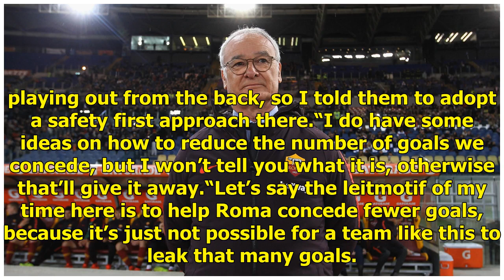Ranieri off to winning start as Roma edge Empoli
First-half strikes by Stephan El Shaarawy and Patrik Schick, either side of a Juan Jesus own goal, moved Roma within three points of the top four but they had Alessandro Florenzi sent off with 10 minutes left while VAR denied Empoli a late equaliser. Ranieri on Friday joined Roma until the end of th...